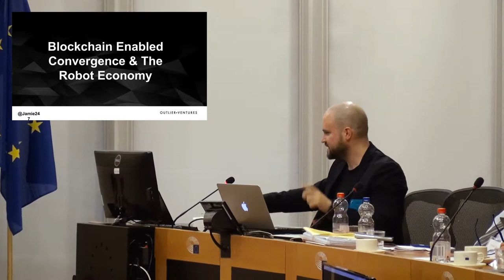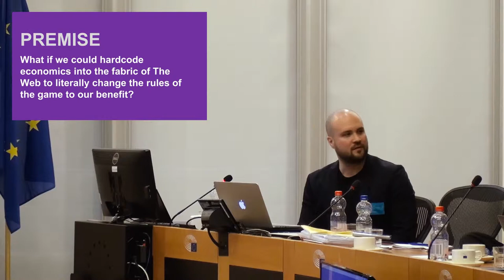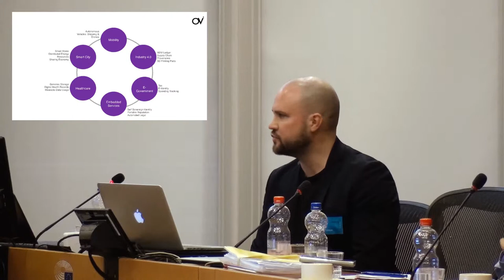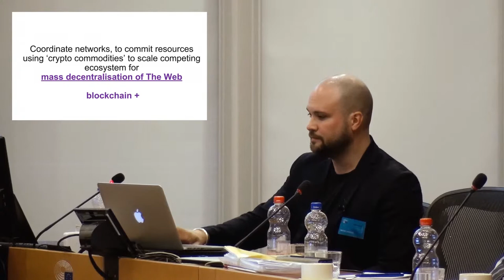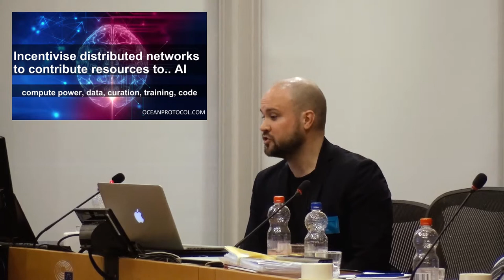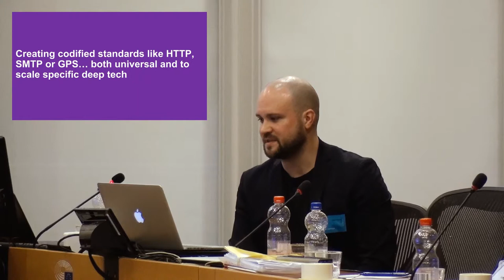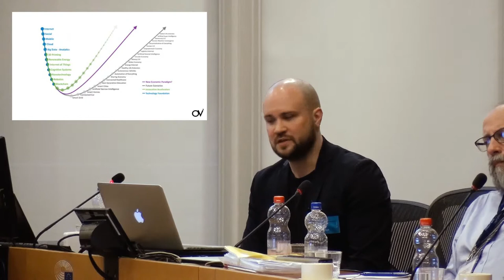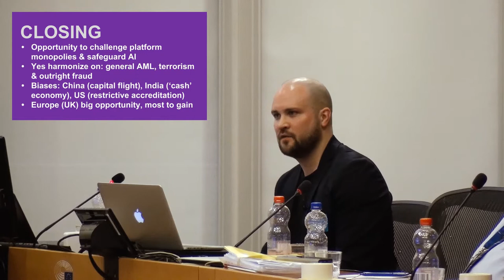Jamie Burke about Blockchain Enabled Convergence & The Robot Economy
Jamie Burke, CEO & Founder of Outlier Ventures Fund (UK) spoke on Blockchain-enabled convergence in the Economy of Robots. Bots (the next Web interface), Autonomous Systems (smart
home, energy grid, vehicles), Adaptive Manufacturing (on the edge of production & responsive design) all came into existence now. A common antidote to all that is a distributed ledger technology, as well as different decentralized systems, which have their rules and consensus mechanisms. The Web’s new business model is open source, tokenized, fractionalized and liquid crowdfunding 2.0. All of these functions will result in ‘Blockchain Plus’. “Hardcode game theory comes with changing the game: evolutionary and less fragile framework replaces equity-based scheme. The new framework based on Blockchain can’t be bought or killed off” – said Burke. He has also outlined that it is important to create
codified standards like HTTP, SMTP of GPS both universal and scale specific tasks.